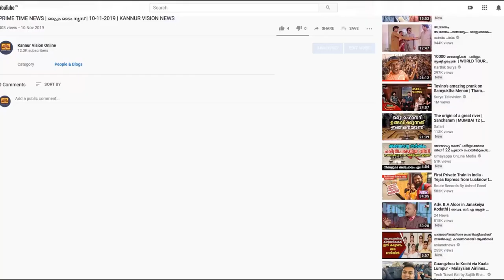ആലക്കോട് പരപ്പ നെടുവോട് പുഴയിലെ കമ്പിത്തൂക്കുപാലം സംരക്ഷണമില്ലാതെ നശിക്കുന്നു